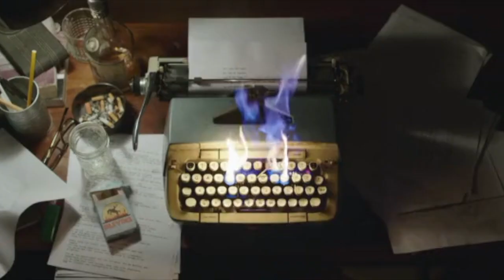Billie Eilish - when the party's over (The Vanishing of Sidney hall)